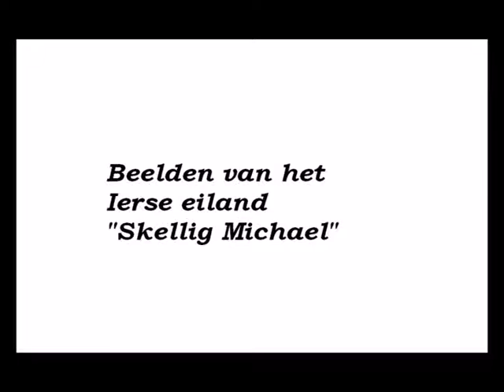Skellig Michael in de Ierse zee / Skellig Michael in the Irish sea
Skellig Michael in de Ierse zee /
Skellig Michael in the Irish sea

Muziek / music:
Britten - Storm - Four sea interludes

Een documentaire / film van
Marc van Delft